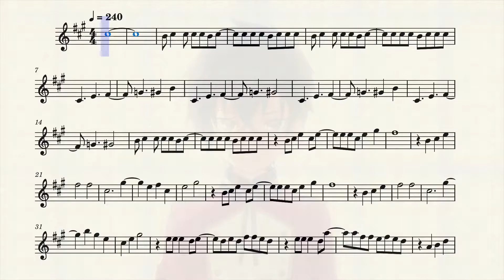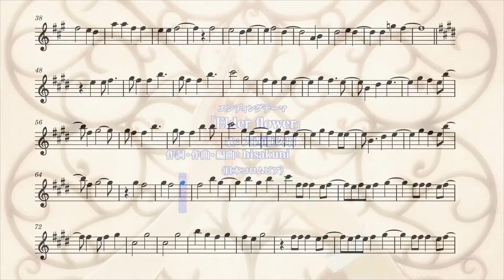Seirei Gensouki Ending 1 (Flute)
The first ending from the anime Seirei Gensouki on the flute.